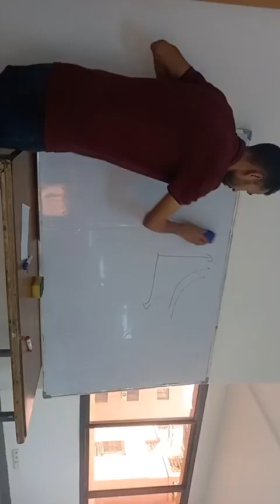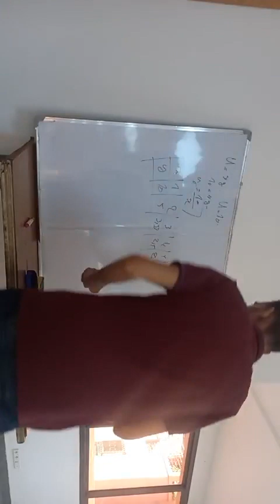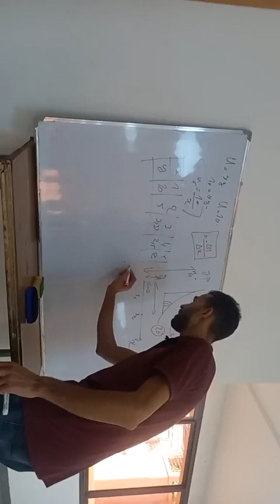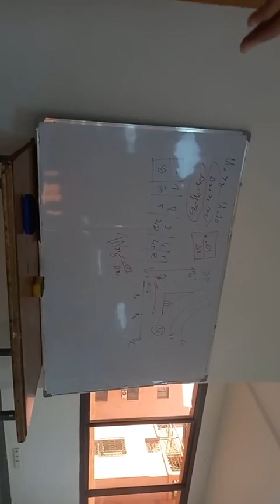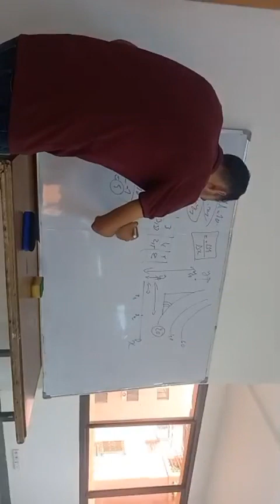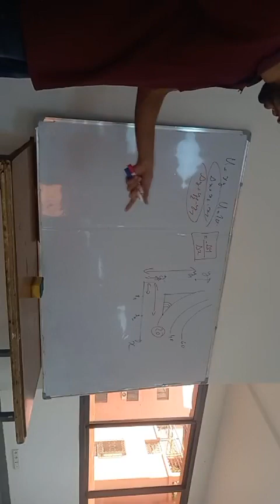comment calculer le taux psychologique d'échange :(tms)